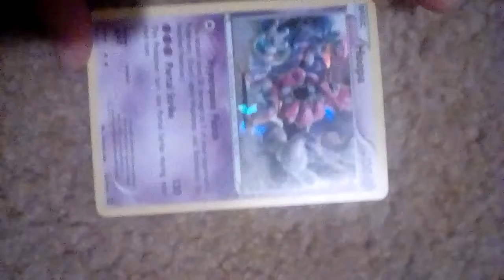my new pokemon!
this was a long time ago in 2015